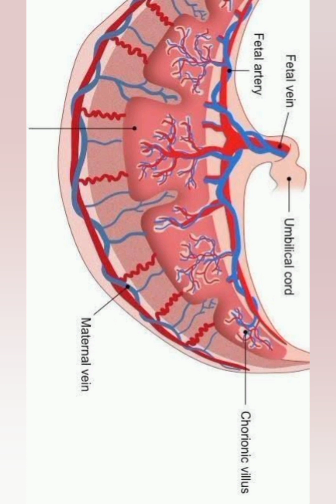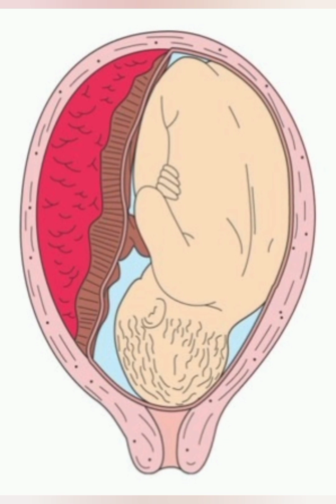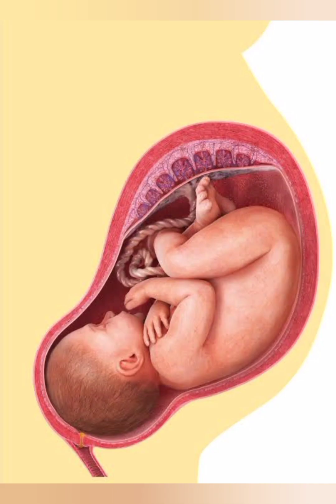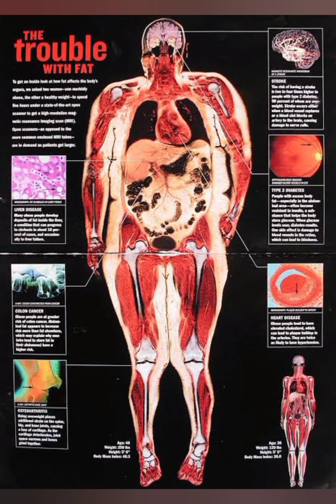حاملہ خواتین کو مصنوعی دردیں لگانے کے نقصاناتMother and child protection#ChildSafety#Motherhood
حاملہ خواتین کو مصنوعی دردیں لگانے کے نقصانات
Mother and child protection